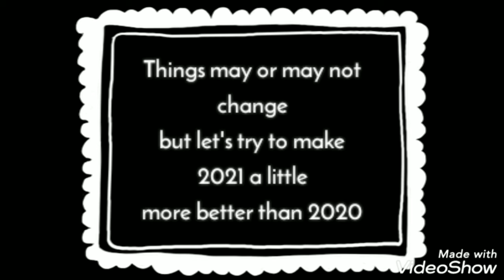Happy new year |2021|birds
I just hope this new year will be a little more interesting and happy.
Things may or may not change but let's try to make this year more happy and cheerful
Hope you are enjoying with or without your little Feathery Friends. ❤️
Many of us lost our loved ones 💔 but let's be happy that they are not suffering anymore and are starting their year in a much better place.😊